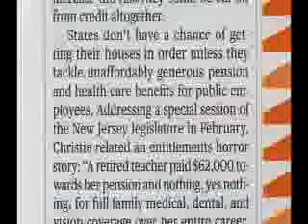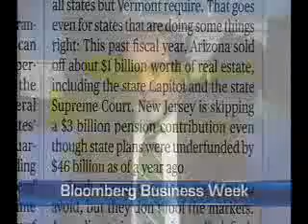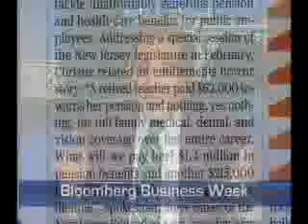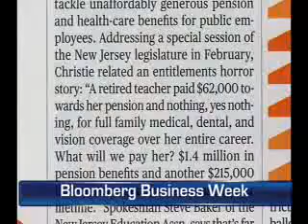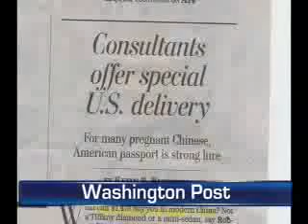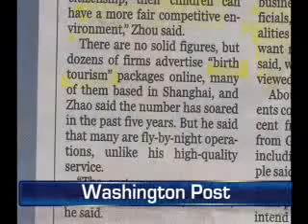In conversation part one.flv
Ramesh Butani and Aastha Verma welcome you to another exciting show!